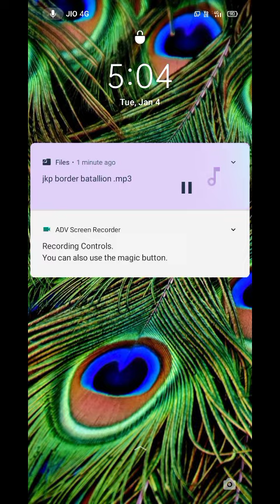Jkp Woman Border Batallion - Official Recording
Jkp Woman Border Batallion Exam Update - Official Recording